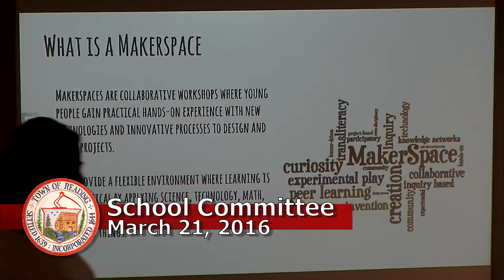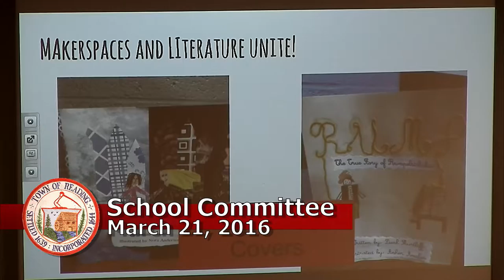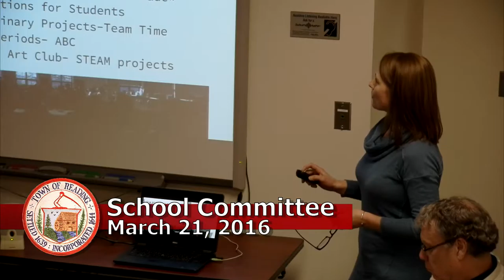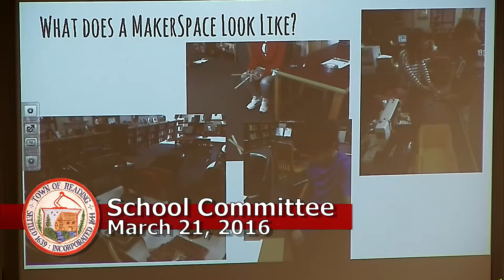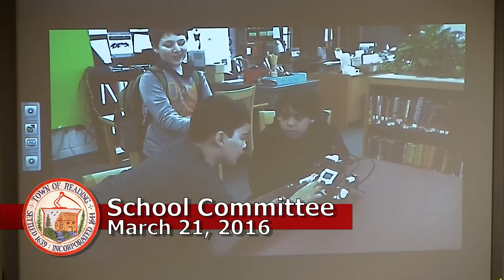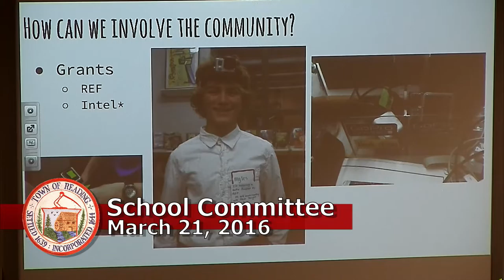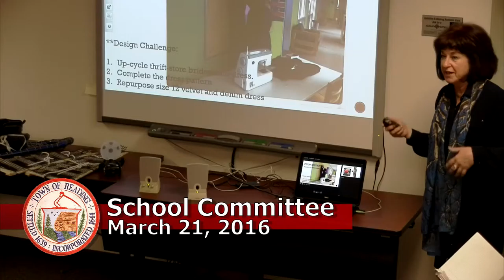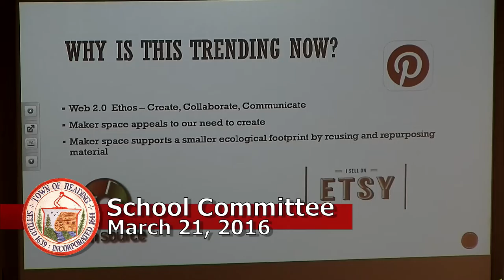School Committee 03/21/2016